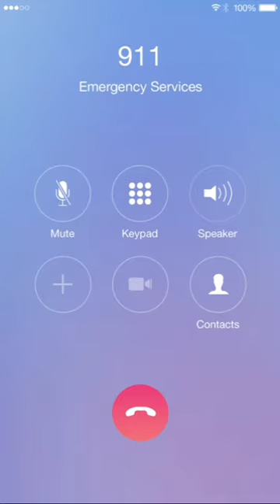minion rush 911 call easter egg (2013)